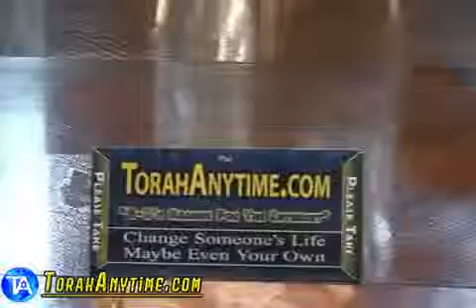Parshas Eikev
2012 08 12